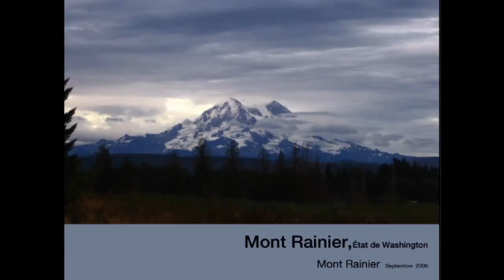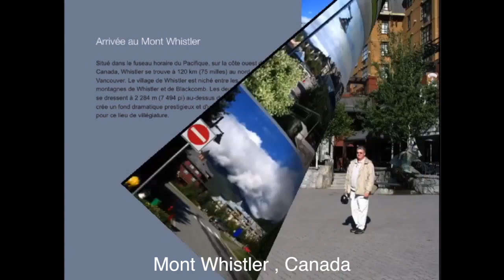Mont Rainier ,Seattle ,USA, - Victoria , Mont Whistler, Canada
Mont Rainier & St-Hélène ,Seattle ,Etat de Washington,USA, - Victoria , Mont Whistler, Stanley Park, Canada
Je vous encourage à voter pour la vidéo j'aime ou j'aime pas
et à laissez vos commentaires